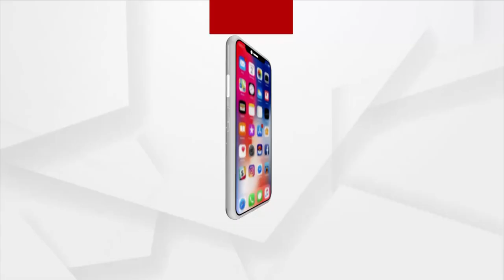ଷଷ୍ଠ ଦିନ ବି ବିଧାନସଭା ଅଚଳ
ବିଜେପି କ୍ୟାପଟେନଙ୍କ ଇସ୍ତଫା ଓ ସିବିଆଇ ତଦନ୍ତ ଦାବି ଉଠାଇଛନ୍ତି । ରାଜ୍ୟ ସରକାର ବିଧାନସଭା ଚଲେଇ ଦେବାକୁ ଚାହୁଁ ନାହାନ୍ତି : ମୋହନ ମାଝି